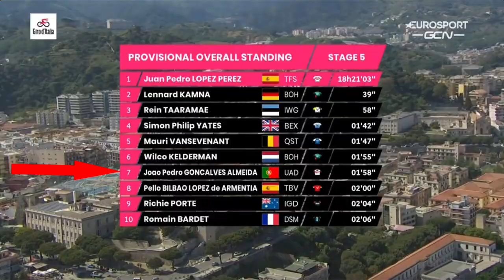How to Beat the BEST SPRINTERS | Giro Stage 5 '22 | The Butterfly Effect